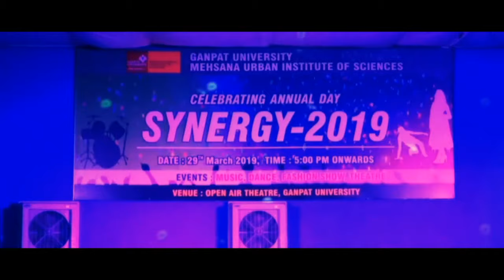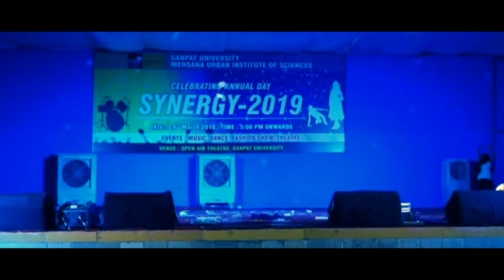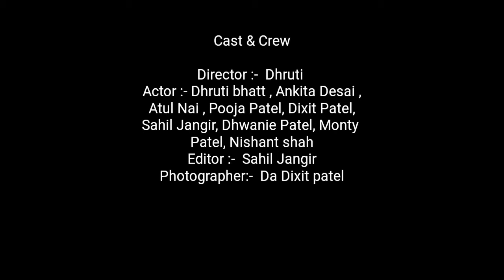Female Victims | Act And Dance | In Ganpat University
A small tribute to the womans power.
Spacial thanks to Dhruti Bhutt
Choreographer of this act.

All are Doing great job in this act.

Monty patel and Dhwanie patel.

Songs used.

Song: SATYAGRAHA (Raghupati Raghav)
Movie: SATYAGRAHA
Singer: RAJIV SUNDARESAN, SHIVAM PATHAK, SHWETA PANDIT
Lyrics: PRASOON JOSHI
Music Label: T-SERIES

Song Name - Khoon Chala
Album - Rang De Basanti
Director - Rakeysh Omprakash Mehra
Studio - UTV Motion Pictures
Producer - Rakeysh Omprakash Mehra, Ronnie Screwvala, Aamir Khan

Song - Dilli-6
Film - Delhi-6
Singer - Blaaze, Benny, Tanvi, Viviane, Claire
Lyricist - Viviane, Claire
Artist - Abhishek Bachchan, Sonam Kapoor, Atul Kulkarni, Divya Dutta, Om Puri, Rishi Kapoor, Waheeda Rehman

Duhai Hai Lyrics from Any Body Can Dance
Singer: Madhav Krishna
Lyrics: Mayur Puri